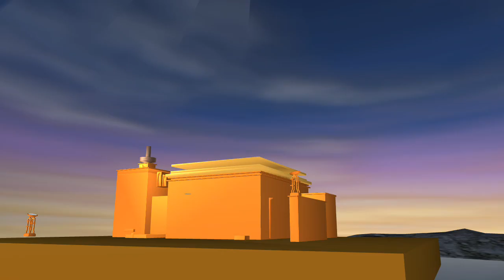20th century fox 3D Max Destroying Viog